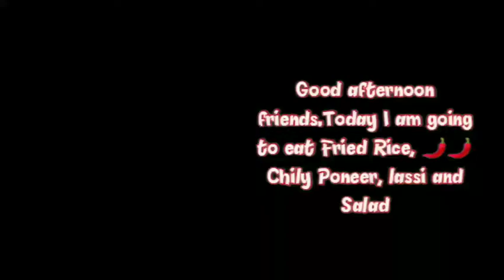Eating Fried Rice with huge Chily Poneer,Lassi and Colourful Salad,Eating Show*Indian Food Mukbang*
Eating fried rice with Chily Poneer colourful salad Lassi eating show mukbang